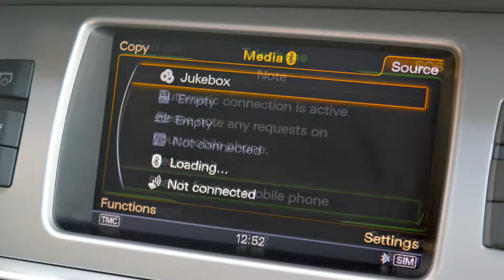2013 13 Reg - Audi Q7 3.0 TDI S line Plus Tiptronic Quattro 5dr